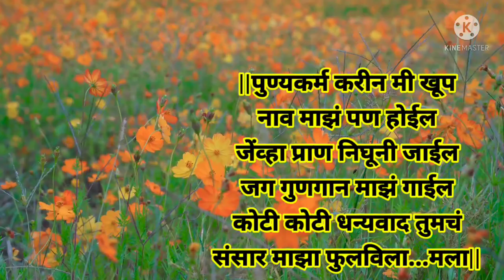आई बापाची महती सांगणारा अतिशय सुंदर अभंग|गीत-श्री प्रकाशजी गिरडकर